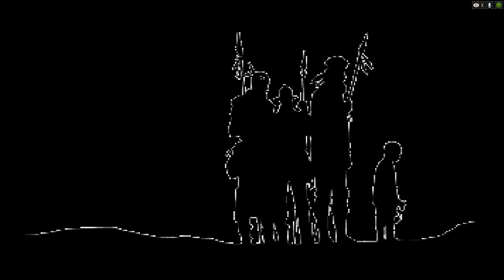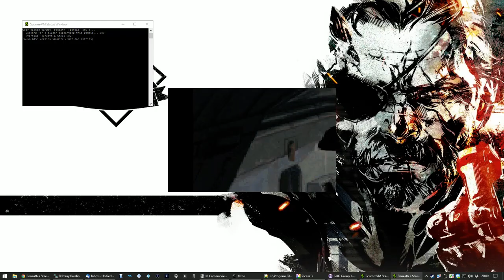Let's Play Beneath a Steel Sky Part 1